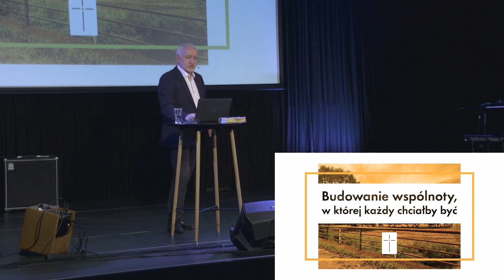1. Budowanie wspólnoty, w której każdy chciałby być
Pierwsza część cyklu kazań: "Budowanie wspólnoty, w której każdy chciałby być"
Zapraszamy do odsłuchania całości: